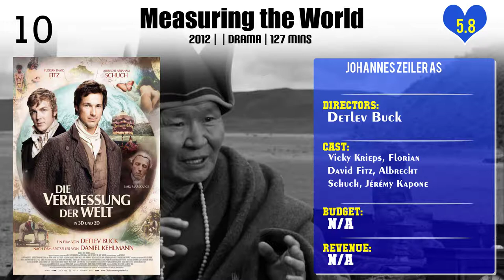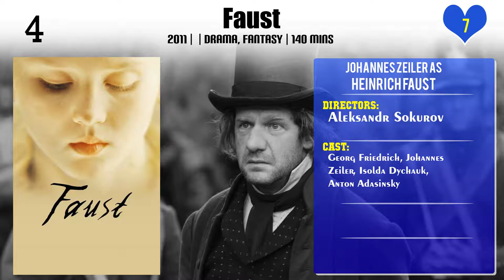Johannes Zeiler Top 10 Movies of Johannes Zeiler| Best 10 Movies of Johannes Zeiler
Top 10 Movies of Johannes Zeiler

Find the list of top 10 and best movies by Johannes Zeiler
Measuring the World
Die Ketzerbraut
October November
Wackersdorf
Isenhart: The Hunt Is on for Your Soul
Am Ende des Sommers
Faust
Hotel Rock'n'Roll
Revanche
Der erste Tag

Pl. Comment down your favorite movie of Johannes Zeiler